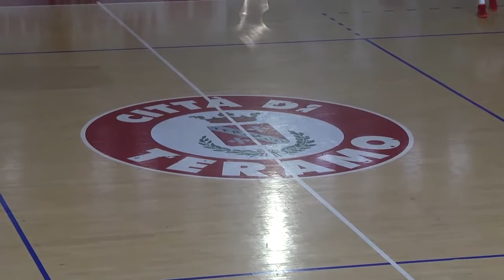TELEPONTE - Teramo Basket 1960. Domani il derby contro il Campli